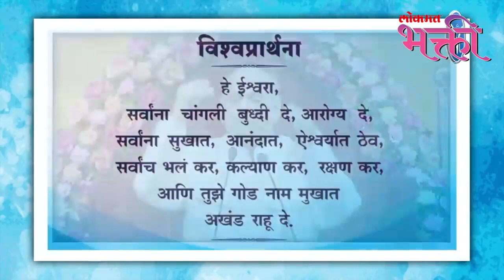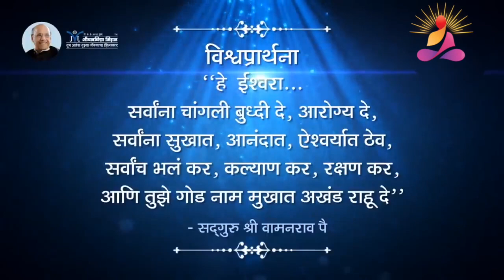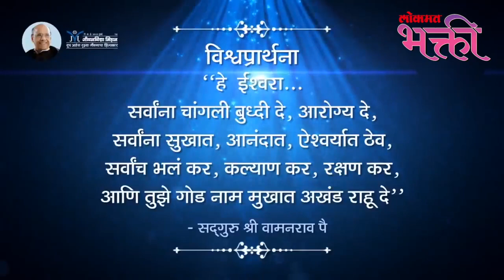तुमच्या सर्व इच्छा काय केल्यानी पूर्ण होतील? What will fulfill all your wishes? | Lokmat Bhakti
जीवन जगत असताना आपल्याला वाटत असते की अमूक एखादी गोष्ट केल्यामुळे आपली ही इच्छा पूर्ण होईल. जीवनामध्ये कोणतेही काम करत असताना लाजू नका. आपण जे काही काम करत असतो त्यावर मनसोक्त प्रेम करा. झाडूवाला जर झाडू मारत असेल तर ते कामसुद्धा श्रेष्ठच आहे. आपल्याला आवडलेले काम करण्यामध्ये तुम्ही मग्न व्हा. आयुष्यामध्ये आपल्या असंख्य इच्छा असल्यामुळे सगळ्या इच्छा पूर्ण होतील की नाही याबद्दल शंका आहे. त्यांपैकी काही इच्छा या आपल्या शेवटपर्यंत अपूर्ण राहतात. त्यामुळे आपल्याला आवडेल त्या कामावर मनापासून प्रेम करा. म्हणूनच सदगुरु श्री वामनराव पै यांनी तुमच्या सर्व इच्छा काय केल्यानी पूर्ण होतील ? याविषयावर आपल्याला या व्हिडीओच्या माध्यमातून अचूक मार्गदर्शन केले आहे ते तुम्हाला हा व्हिडीओ बघितल्यावर नक्की कळेल -